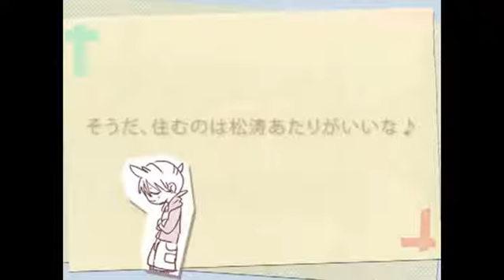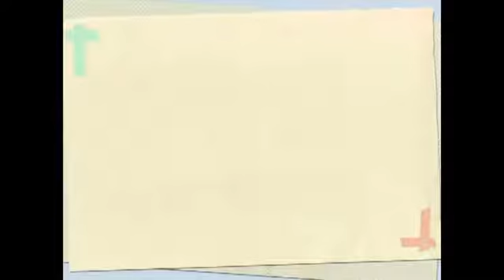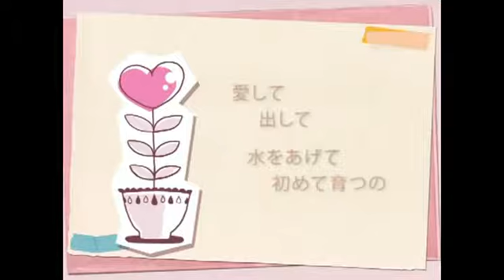【Ally Foxy & Chinery Ki】Like,Dislike 【UTAU COVER】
UST by Soffie101